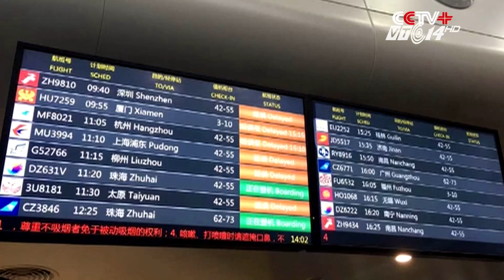(VTC14)_Miền Nam Trung Quốc tan hoang sau bão Thần Sét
(VTC14) - 12 người chết và mất tích, hơn 400 căn nhà bị hư hỏng, gần 6000ha lúa và hoa màu bị ngập úng, hang trăm cây xanh bị gãy đổ… Những con số đã nói lên một phần sức tàn phá của cơn bão số 3 có tên quốc tế là Dianmu vừa quét qua miền Bắc nước ta. Cho đến thời điểm hiện tại, bão đã hoàn toàn tan đi, nhưng mưa lũ và ngập úng thì vẫn còn ở lại. Tình trạng này cũng diễn ra nghiêm trọng tại quốc gia láng giềng Trung Quốc. Là nơi chịu ảnh hưởng đầu tiên của bão Dianmu, hay Thần Sét, các tỉnh miền nam Trung Quốc cuối tuần qua vẫn còn hứng chịu những trận mưa dai dẳng cùng tình trạng ngập úng hậu bão.